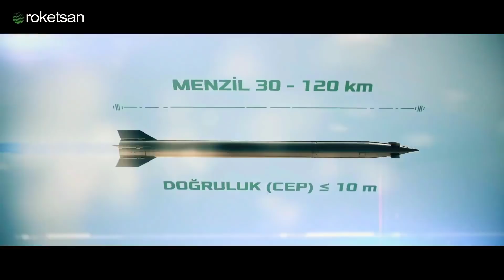Düşmanı Dümdüz Eden Milli TRG Füze Ailesi Hakkında Herşey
Bu videoda Milli Trg füzelerinden bahsettik. İyi seyirler. TR-107 TR-122 TRB-122 TRG-122 Füzesi TRG-230 TRG-300 Kaplan füzesi Füze aracı Bora füzesi Yıldırım Füzesi Savunma Sanayi Milli füzeler Milli balistik füze Yunanistanı korkutan füze Türk savunma sanayi Tcg Anadolu TF 2000 Milgem Doğu akdeniz